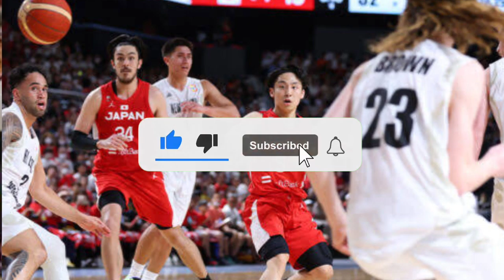【バスケ日本代表】格上フィンランド相手に大逆転勝利！河村勇輝が25得点の大爆発 パリ五輪出場に向け大きな一勝